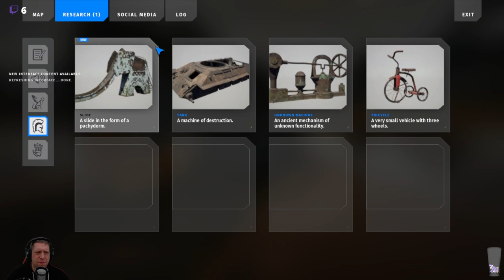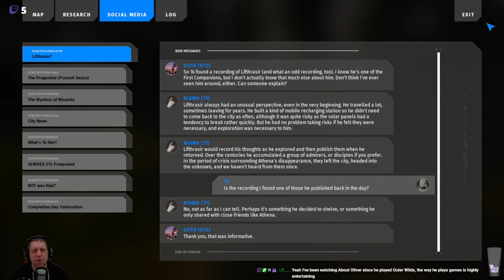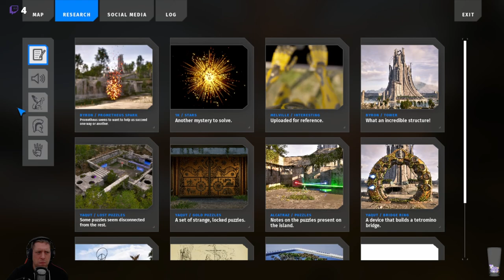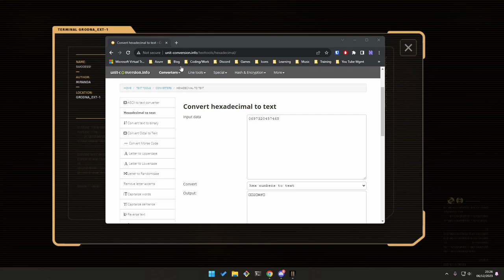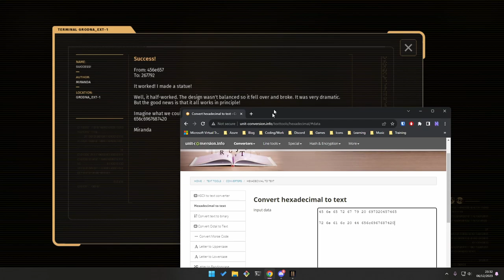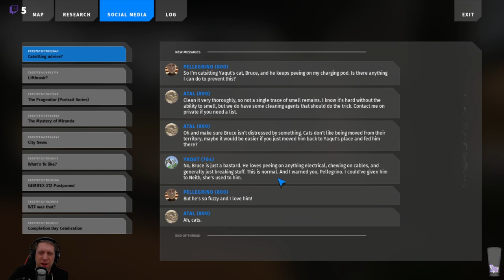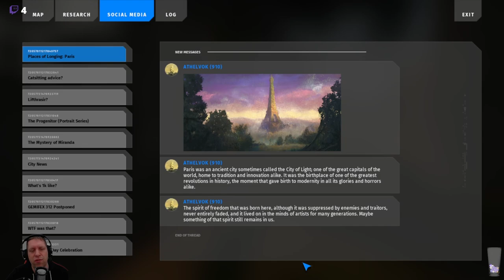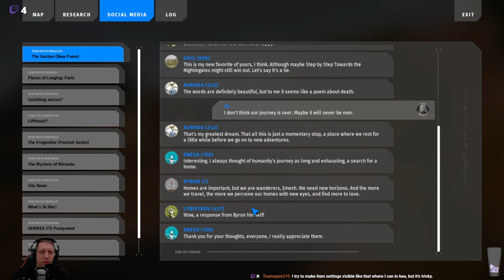Let's Play The Talos Principle II (Episode 09)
We pick up the action on East 2, having surveyed the area in the previous stream, we're heading into the puzzles today, before working on the area's stars and ascending the tower.  We're then heading over to East 3 to see what awaits us in this new area.